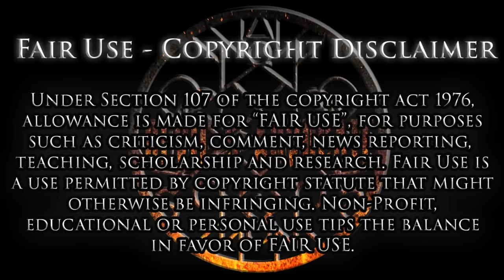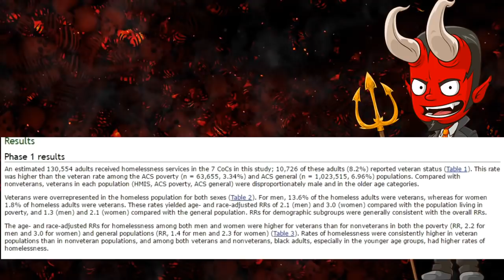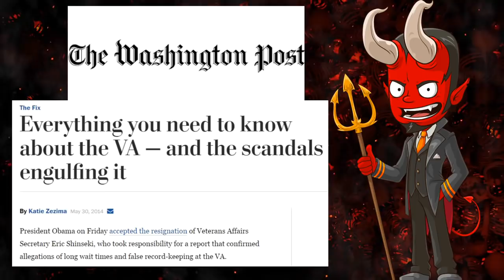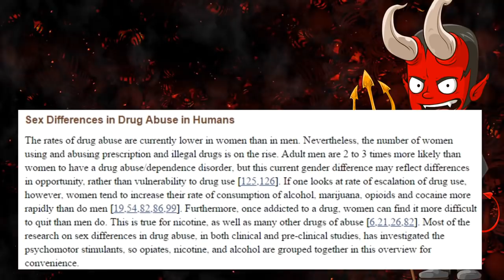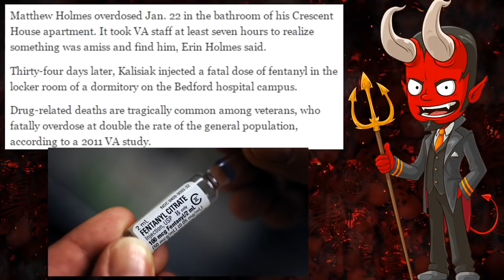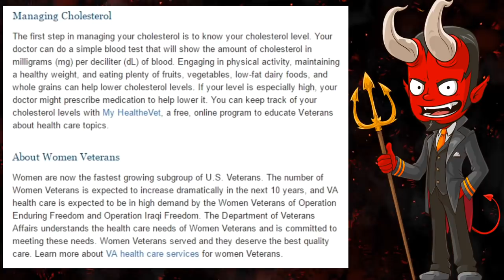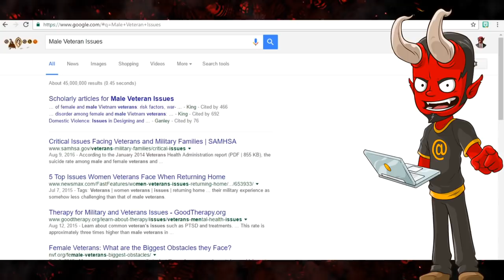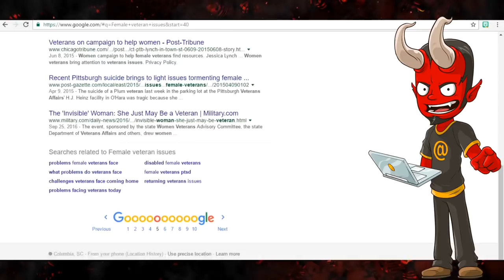Guest Video: Veteran’s Issues Are Male Issues (The Beginning)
From Devil's Advocate:  While I don't identify as a MRA I can certainly understand why more than a few MRAs I've ran into are also veterans. For the most part if an issue affects veterans in any way you can bet that more male veterans will be affected by those issues than female veterans. I decided to turn this into a video series. I'll be doing some on-camera work while going out into my local community to find male veterans who are homeless, suffering from addiction, have health issues and I'll even go to some Veteran's Affairs medical centers to talk to the veterans who receive care from those facilities.

Sorry for the lack of titles in the description box but I actually provided so many links that YouTube said my description box was too long. Top KEK!

Share the video around to spread the content. Leave a comment as comments and ratings are never disabled.

Minds: @MisterDevilsAdvocate

If you guys liked my new intro music then check out Vivisektor who is quickly becoming my favorite band. They're awesome.

Devil's Advocate (@devsadvoca)

[8:58 PM] Devil's Advocate: Personal Facebook Page: